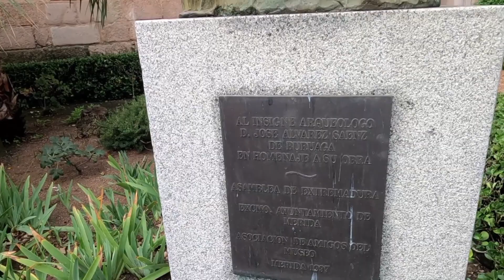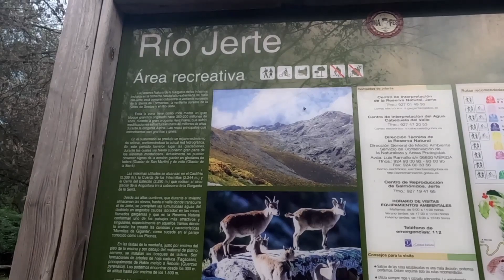Merida- Plasencia- hervas y jerte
Primera parte de mi viaje a Extremadura